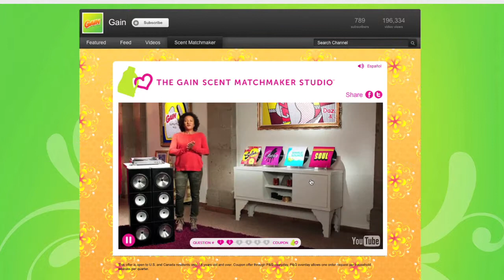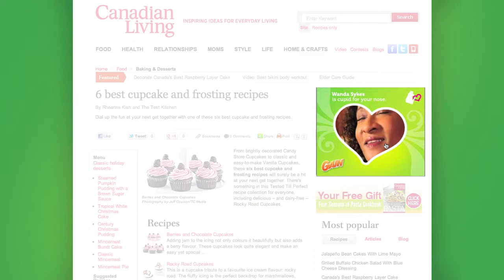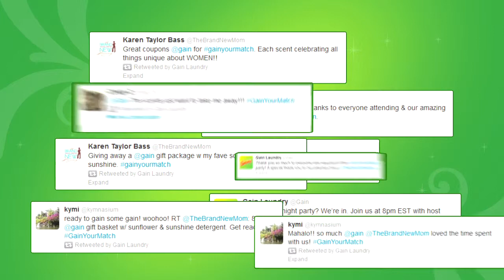Gain Scent Program